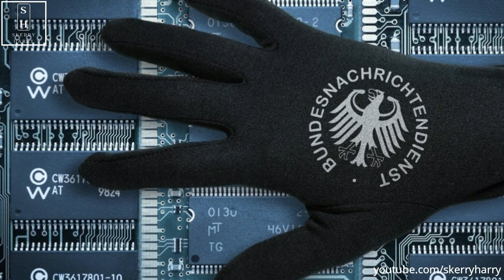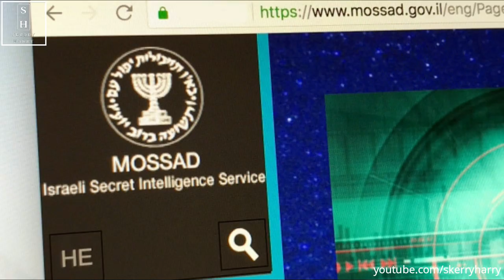10 Best Intelligence Agencies in the World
The best intelligence Agency in world.
The intelligence service of any country are assigned with some of the toughest tasks .

Today we will have a look at 10 best intelligence agencies in the world 2019. The most ranked agency is the ISI(Inter-Services Intelligence) of Pakistan.